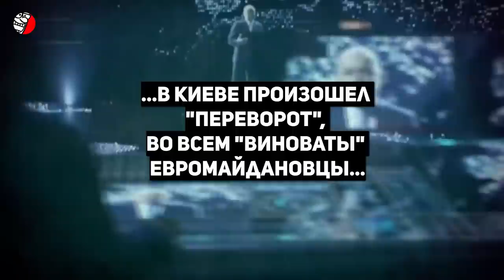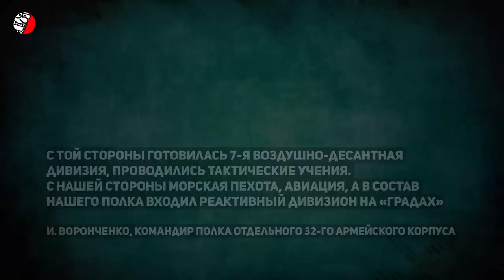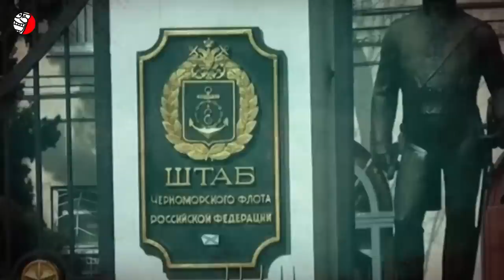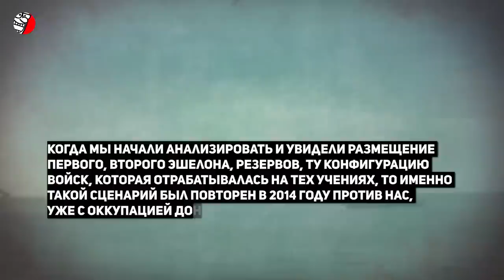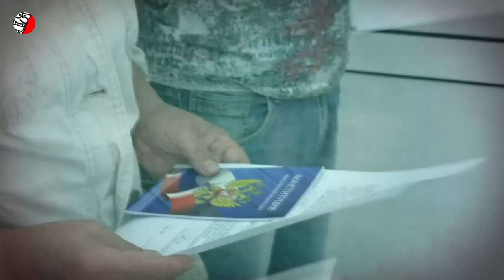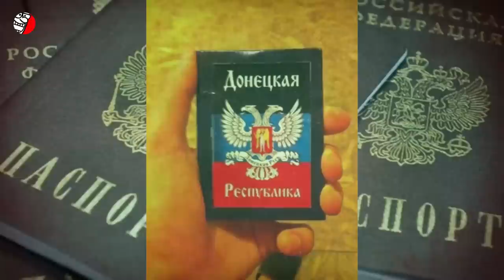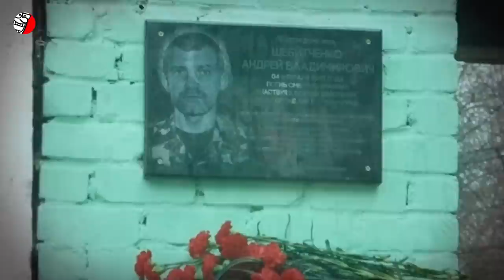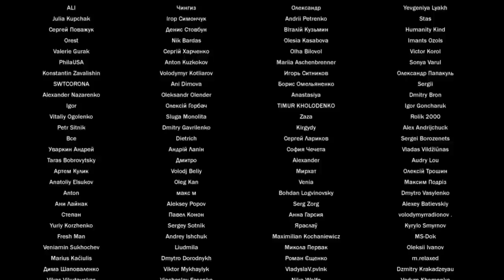ПОЧЕМУ МАЙДАН НИ ПРИ ЧЁМ или КАК РОССИЯ ГОТОВИЛАСЬ К ЗАХВАТУ УКРАИНЫ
❗️❗️❗️ В каком году Россия уже была готова напасть?
Россия вторглась в Украину не 24 февраля 2022 года и даже не 8 лет назад, а гораздо раньше. Сценарий подготовки к нападению на Украину был расписан в Москве за годы до свержения «легитимного» Януковича. С 2014 года путинские пропагандисты, оправдывая оккупацию Крыма и Донбасса, твердят: «в Киеве произошел переворот, во всем виноваты евромайдановцы». И зомбированное население продолжает повторять эти штампы. Но если проанализировать факты, предшествовавшие протестам в Киеве 21 ноября 2013 года, перед нами выстраивается четкая картина: Путин все равно бы напал на Украину и тщательно готовил для этого почву. При этом его целью был не просто политический захват Украины с возвращением ее в свою сферу влияния, а именно расчленение и уничтожение ее как государства. На это указывает целый ряд факторов. И сейчас вы о них узнаете. Смотрите подробнее